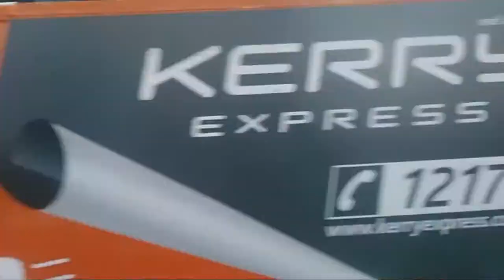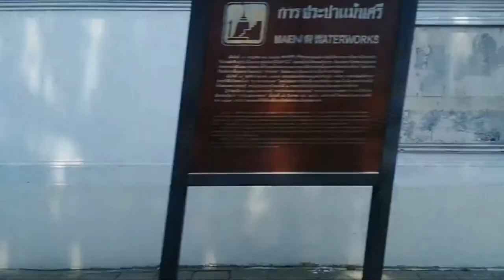Bus land EP.37 รถเมล์​สาย​ 37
รถเมล์สาย 37 แจงร้อน-ราษฎร์บูรณะ-สุขสวัสดิ์-สมเด็จพระเจ้าตากสิน-ถนนประชาธิปก-พระปกเกล้า-จักรเพชร-วรจักร-ดำรงรักษ์-โบ๊เบ๊-มหานาค ค่าโดยสาร 13-20 บาท
Bus line 37, Chaeng Ron - Rat Burana - Suksawat - Somdej Phrachao Taksin - Prachathipok - Phra Pok Klao - Chakkaphet - Worachak - Damrongrak - Bobae - Mahanak Price: 13-20 baht
1.ไอจีส่วนตัว domemie
2.เฟสส่วตัว Domemie Nitithorn Kusosillpawut
3.เฟสเพจ ช่อง Youtube Domemie